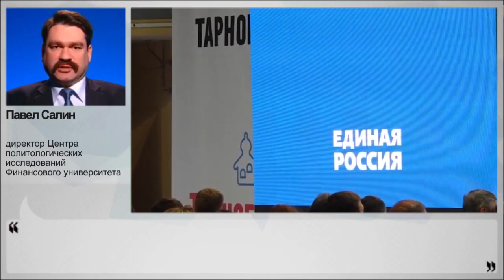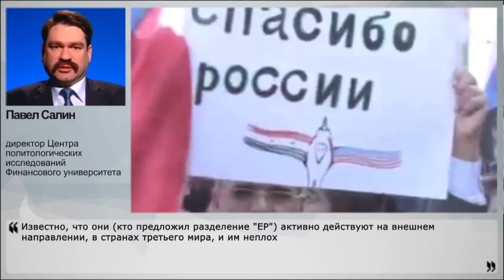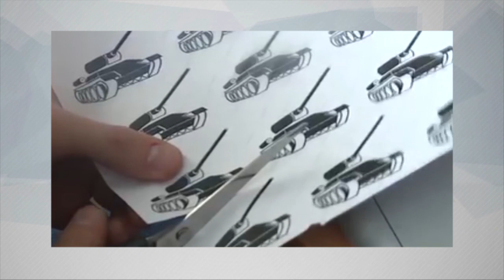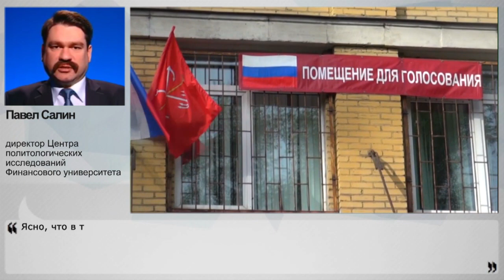Единую Россию приказано ликвидировать?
Власти давно подумывают, как бы реформировать свою партию так, чтобы и рейтинг партии реанимировать, и создать внешнюю схожесть с образцом демократии – двухпартийностью, системой сдержек и противовесов. И вот некоторые источники уверяют, что в Администрацию президента внесли документы о ликвидации "Единой России". Вместо этого появилась инициатива создать две ветви партии власти, чтобы одна боролась за условные либеральные идеи, а другая – за консервативно-патриотические, причем во внешней политике. Только вот надо ли это избирателям? Своим мнением с НаканунеТВ поделился директор Центра политологических исследований Финансового университета Павел Салин